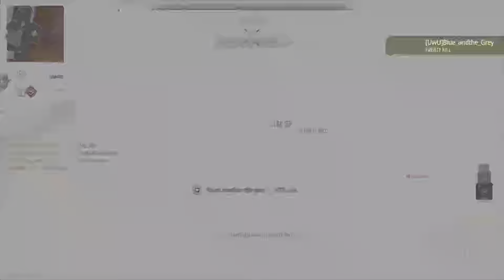Modern Warfare 2 - Big Clippies